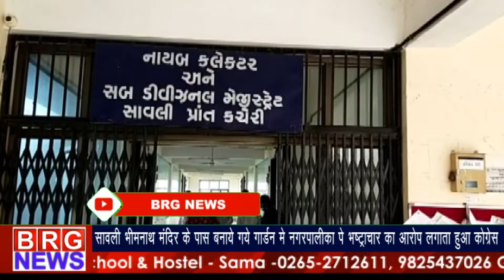सावली भीमनाथ मंदिर के पास बनाये गए गार्डन में नगरपालिका पे भष्टाचार का आरोप लगता हुआ कांग्रेसBRGNEWS